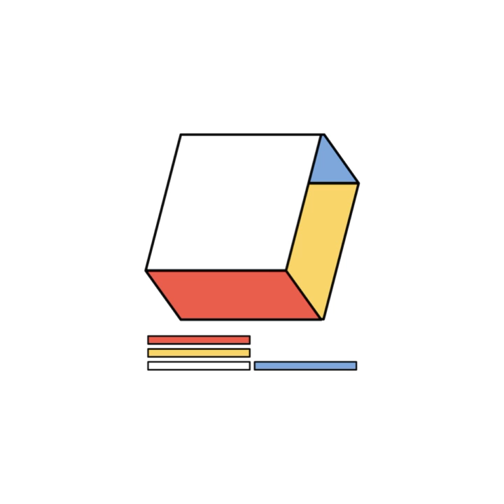Steve Combs - Medley: Upon Letting Go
Title: Medley: Upon Letting Go
Album: Etaoin Shrdlu